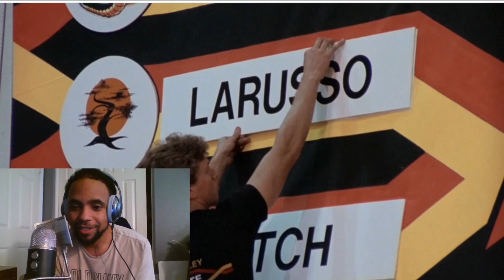Karate Kid Movie Reaction (1984) - First Time watching (Funny Commentary)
This is a movie reaction video for the Karate Kid, Please do not judge me! lmao

For chances to win prizes check this out